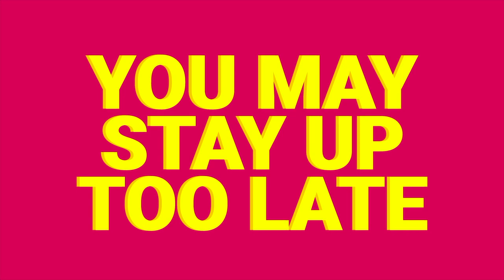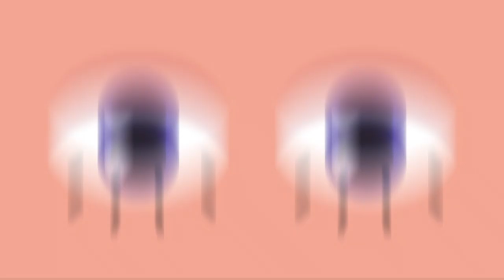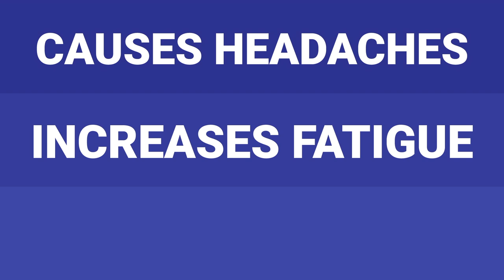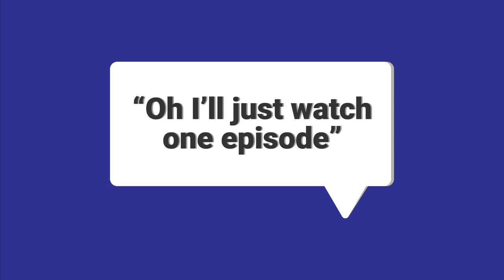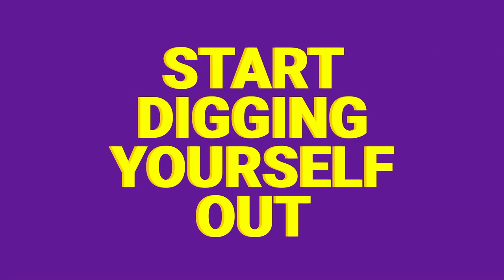10 Habits You Need to STOP Today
Many people are doing these bad habits every day - but you need to stop them. From biting your nails to telling so-called “white lies”, these bad habits can ruin your life. Once and for all, you should stop these habits before they lead to trouble!

Bad Habits and the Most Effective Ways to Quit Them

Chief Editor: Tristan Reed
Voice Over: Troy W. Hudson